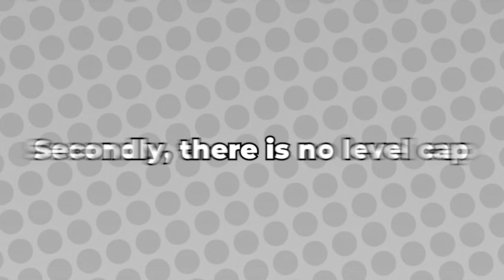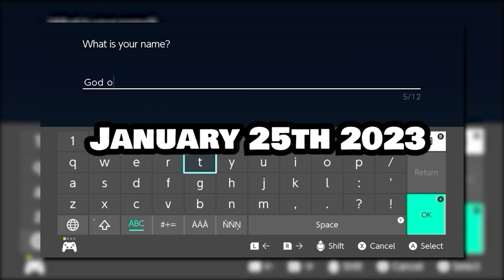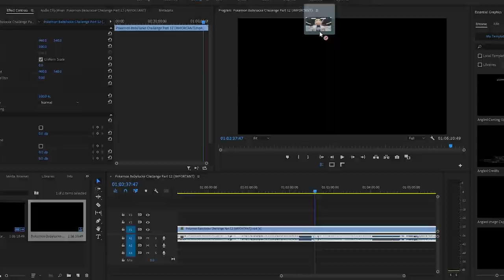How I Beat Pokemon Scarlet And Violet WITHOUT Evolving My Team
So this is a BEHEMOTH of a video. Today I wanted to go through the entire main story of Pokemon Scarlet & Violet without evolving any of my party members. Could this be something I could handle as my first pokemon challenge? Or will I never be able to finish it? Only one way to find out!

🔊Background Music (A BUNCH of generation 9 music, but here are some that are outside of the Pokemon series in order.)

pokemon
scarlet and violet
scarlet and violet pokemon
pokemon challenges
pokemon scarlet and violet challenge runs
pokemon scarlet and violet challenges
beating scarlet and violet with only
gen9
can you beat pokemon
pokemon violet challenge
pokemon challenge
pokemon baby team
full baby pokemon team
pokemon no evolution
pokemon no evolution challenge
scarlet and violet no evolution
challenges
challenge run